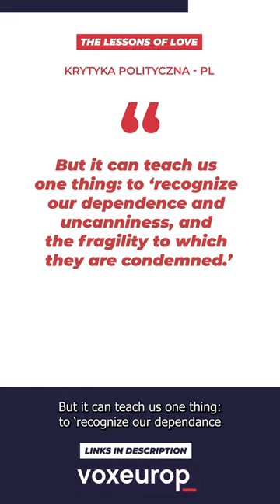Press review | Gender-based violence. A sentimental and amorous education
Our definition of love and the couple is intimately linked to gender violence.

For more content go to voxeurop.eu and on displayeurope.eu